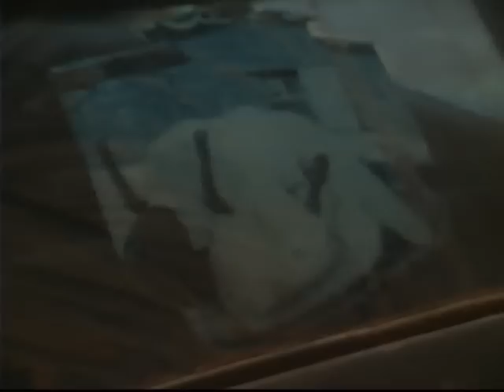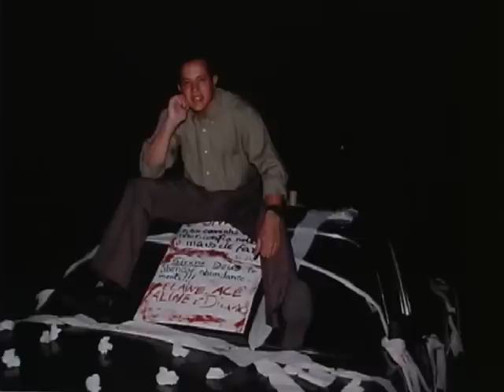02/3. Lata Velha Landal 76 Chupa-Cabras Samuca Melo Parte 2 de 3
Bom dia, boa tarde ou boa noite!
Me ajudem a divulgar esse video para que CHEGUE AO CONHECIMENTO DA PRODUÇÃO, CALDEIRÃO DO HUCK... ou ao próprio Luciano Huck ( FUI AO RIO-RJ MAS NÃO OBTIVE SUCESSO PARA ENTREGAR ESSE DVD AO APRESENTADOR OU A PRODUÇÃO... PARA A POSSIVEL REFORMA DO MEU "XODÓ", que já o mantenho há mais de 18 anos.NÃO VENDO, NÃO TROCO, NÃO EMPRESTO!
Confira a NOSSA HISTÓRIA. É DIFERENTE!
O CARRO EU TROUXE DO ESTADO DO ACRE, MAIS DE 3.180 KM DE DISTANCIA, E HOJE ENCONTRA-SE COMIGO EM BRASÍLIA-DF.
OBRIGADÃO!!!
FONES: (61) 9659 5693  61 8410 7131